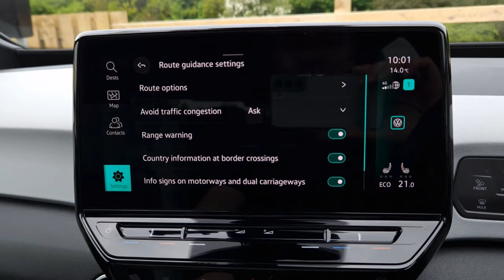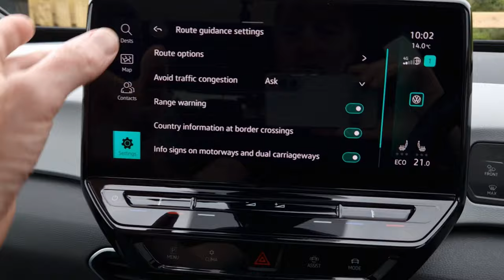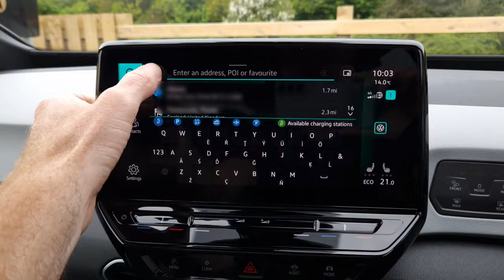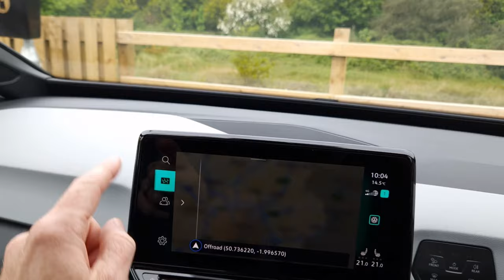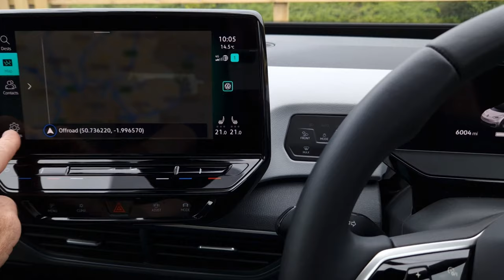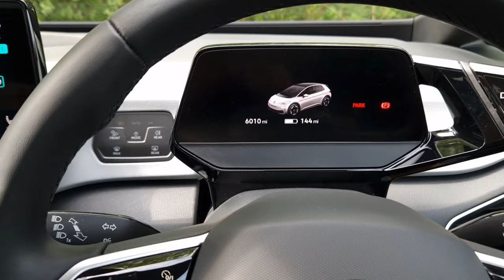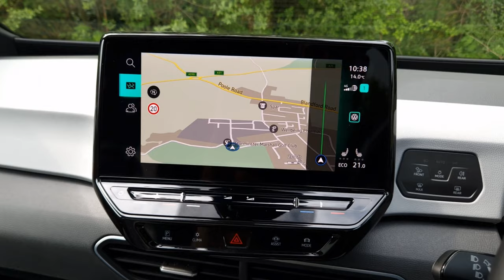VW ID3 Sat Nav - Is Volkswagens Navigation As Good As Google Maps?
I run through all the VW ID3s Sat Nav settings and test it out on a short trip to the golf club through the English countryside.